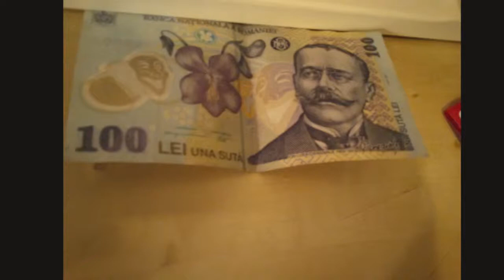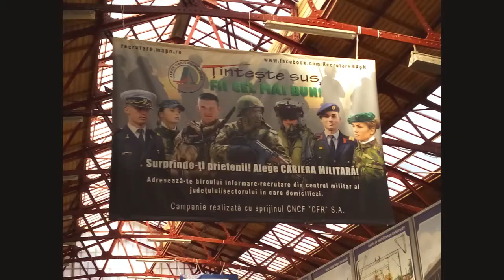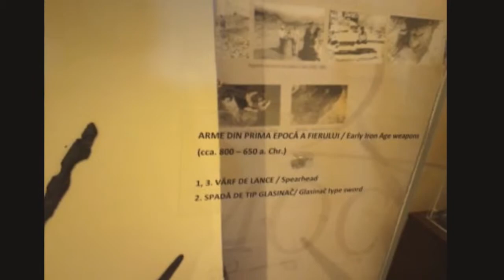Romania, ‎September 2018 18th early hours till 22rd morning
Sept 2018 Bucharest and Craiova. assorted photos from new Bucharest and Old Bucharest and Craiova, outside Madonna Church and museum opposite to Madonna. 17th sept monday night from AMsterdam to Bucharest I flew in evening at 9:55 flight was changed at the time of boarding and we were taken to another gate and nearly at 11 PM CST we flew about 1:30 AM local time we reached Bucarestii  and spent night in Henri Coanda Bucharest airport. on 18th early hours took bus to reach the city and near north Bucharest railway station was my room i met Kuber Singh and we spent time together till evening. next afternoon i went to Craiova spent time with my friend and her family stayed in Hotel Euphoria opposite to Tribunal Dolj and on friday i took train back to Bucharest and stayed in Hostel marina owned by Claudia and her father came with keys. early morning on saturday 22nd at 4:30 took taxi for airport to fly to Czech Republic and saturday i spent in Czech Republic capital Praha.